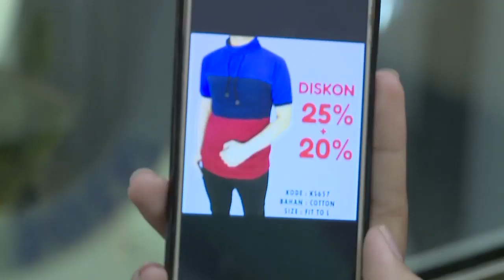Diskon dan Rabat| Aritmatika Sosial | MANTUL | Matematika | SMP | Seg.4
Dafa dan Azra akan membeli baju. Baju merk A berharga Rp300.000,00 dengan diskon sebesar 40% + 5%, sedangkan baju merk B  berharga sama dengan baju merk A tetapi besar diskonnya  berbeda yaitu  25% + 20% .  Baju manakah yang harus mereka beli agar mendapatkan harga yang paling murah?

Simak penjelasan Abdur untuk menyelesaikan masalah ini dengan menggunakan konsep diskon dan rabat! Pasti seru dan menarik.